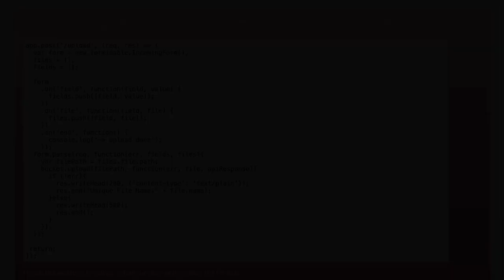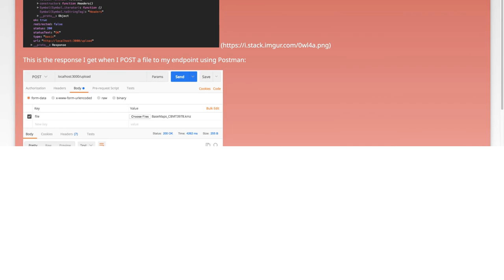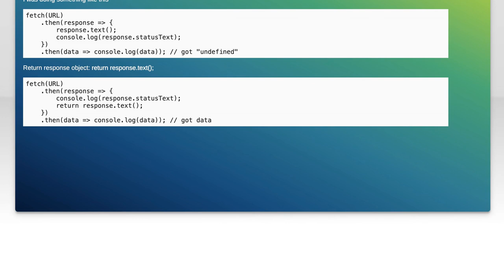Read the body of a Fetch Promise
javascript: Read the body of a Fetch Promise

Related to: javascript, node.js, fetch-api